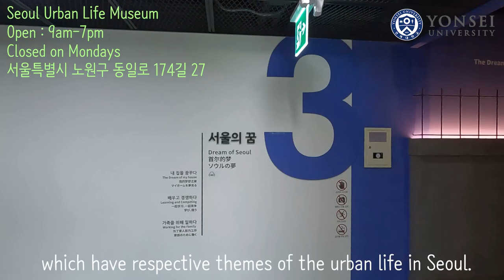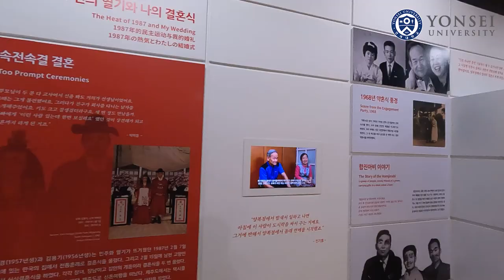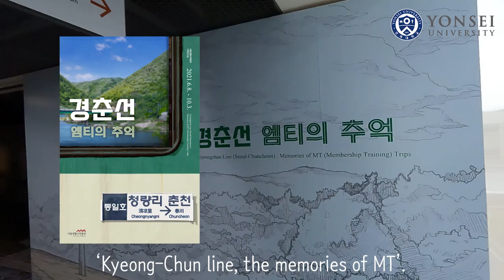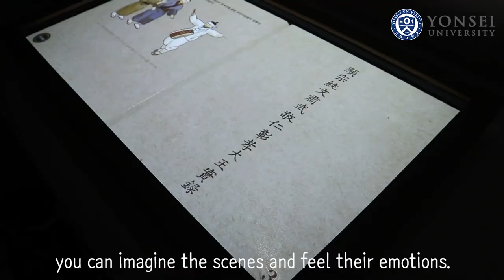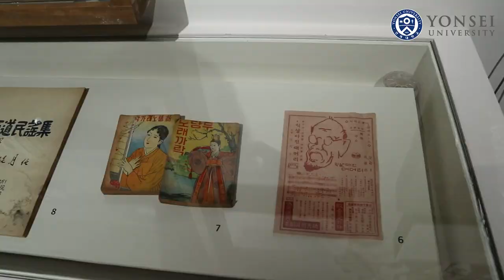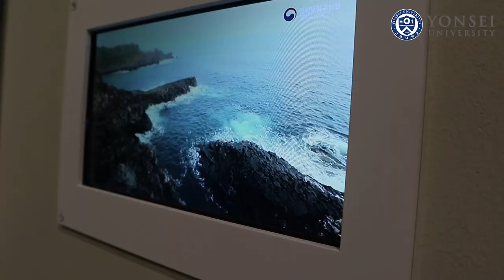[Travel with Cat & Lia] Face masks can’t stop my eyes roll: Museums & Exhibits (ENG)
*This video was filmed in June before the level 4 guideline is enforced.
**The permission to shoot for all location filming has been obtained in advance.

🏃 2021 Yonsei OIA 'Virtual City Tour'

📸 Yonsei Creators
Yukyeong Jang (Cat)

Copyright at YONSEI OIA